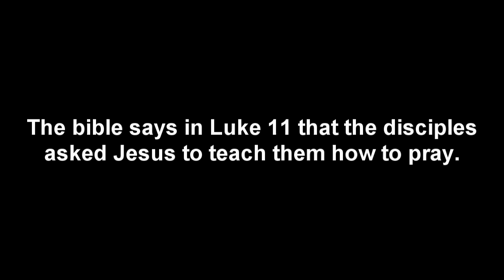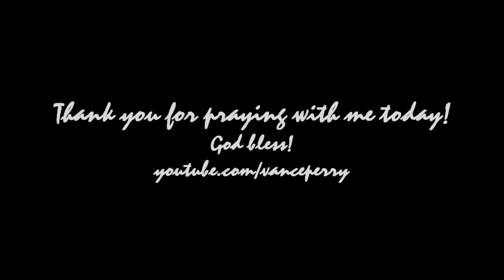The Lords Prayer - HD - Barbershop Multitrack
Ive wanted to do this one for quite some time and actually had arranged to sing it with a friend and fellow youtuber Randy MacLaren (jamrc46).  But by special request (and to be completed by this weekend), I was asked to do this for a friends father.

This recording required 23 tracks (6 Lead, 4 Tenor, 6 Bari, and 7 Bass) and took two full days of recording.

The Lords Prayer is arranged by the great Jim Clancy, director of The Vocal Majority.  You can learn more about Jim Clancy and The Vocal Majority by visiting their webpage